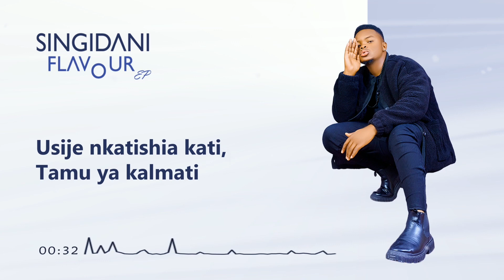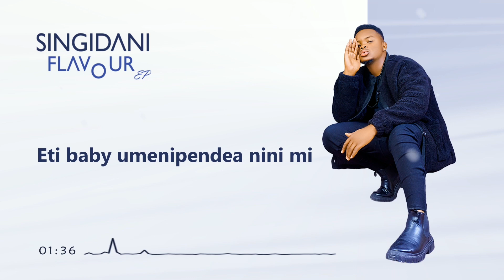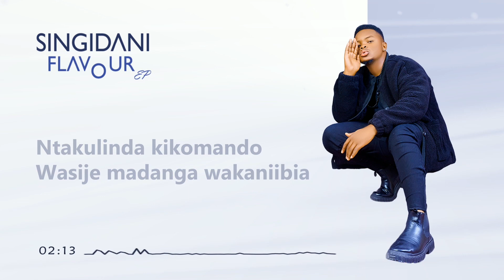Jozzie-LaviDavi (Umenipendea Nini) (Singidani Flavour E.P)